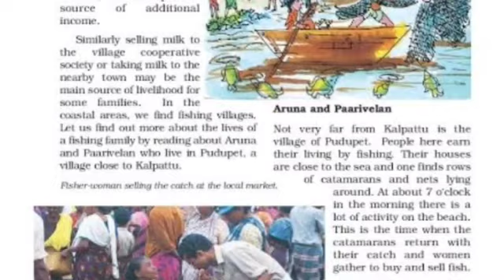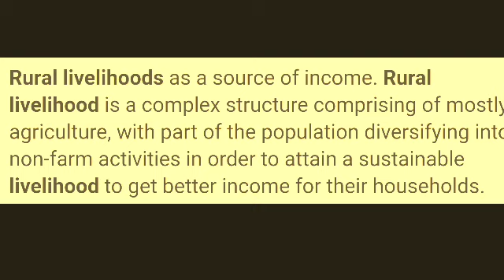CBSE 6- political science, Rural Livelihood.., full lesson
rural-livelihoods
diverse-jobs
tea-shop
tailoring- shop
land owners
small- farmers
money-lender
seasonal-job